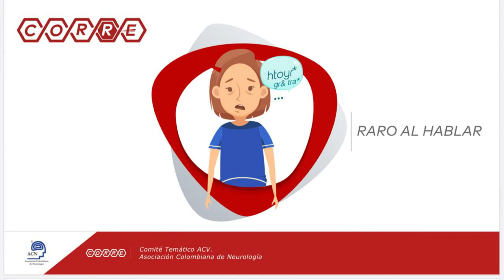Salud en tus Manos: ACV - Ataque Cerebrovascular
Hoy es el DíaMundialContraElACV una enfermedad cuyos síntomas se presentan rápidamente y que es más riesgosa en personas con algún grado de obesidad, hipertensión, diabetes y fumadores, por ello nuestro especialista, el Dr. Mauricio Patiño, nos cuenta en SaludentusManos sobre el cuidado y la atención que debemos tener.